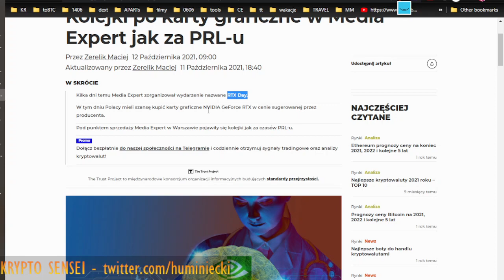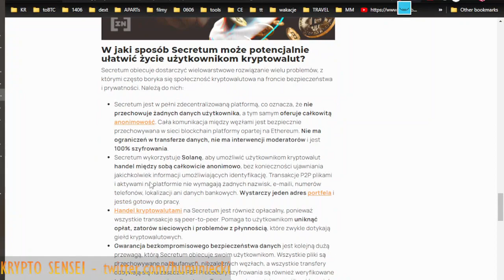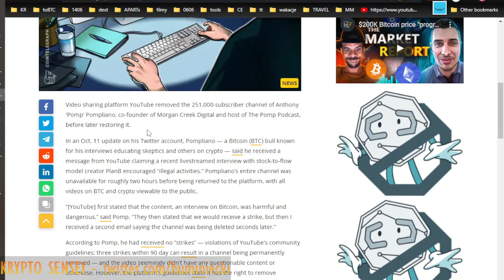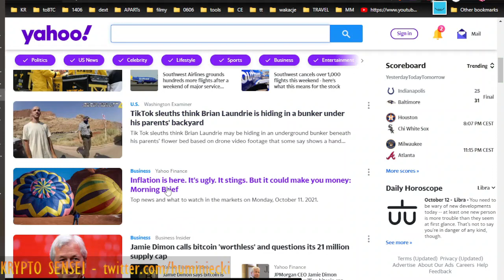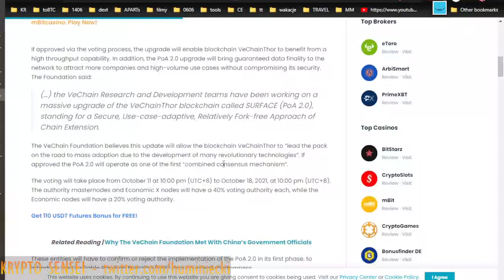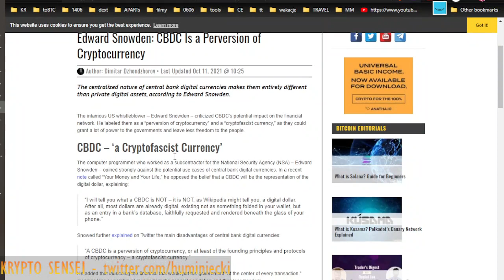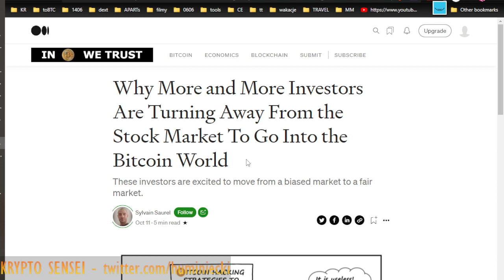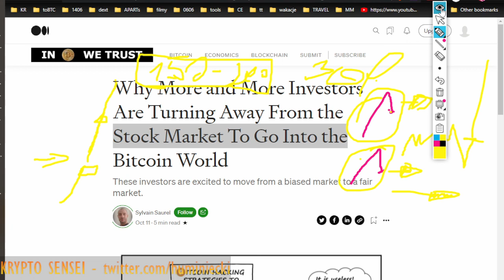Jamie Dimon - Bitcoin jest bezwartościowy ALE !!!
👉KARTA CRYPTO.com - UWAGA jeśli się nie wyświetli - r3b4xpga2q